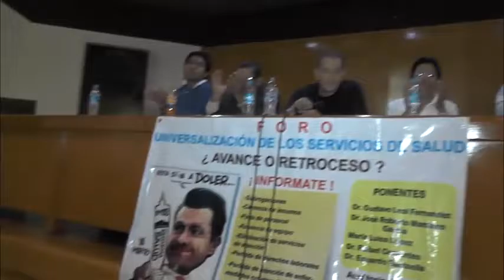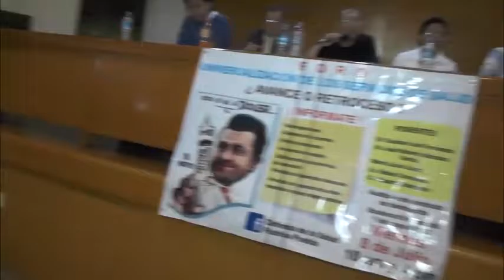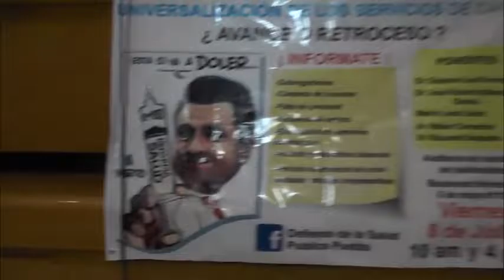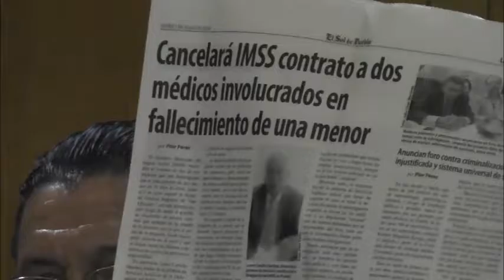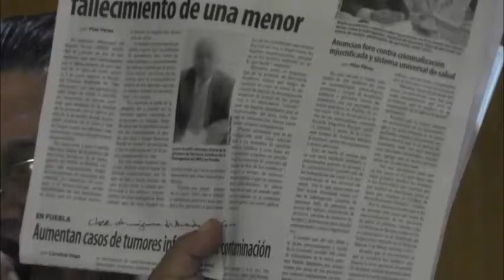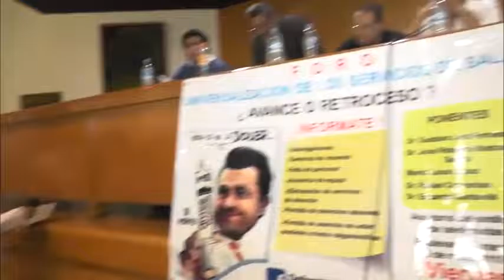Foro Universalizacion de la Salud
Foro organizado por el Movimiento en Defensa de la Salud (MODESA) Puebla.

Ponentes:
* Dr. Gustavo Leal, Universalización de los Servicios de Salud en México
* Dr. Ricardo Magallón, Criminalización del Acto Médico
*Lic. Maria Luisa López,Impacto de la Subrogacion de Servicios en el IMSS.

Anfitrión y Clausura: Luis Escobar Ramos, Coordinador de la Unión Nacional de Trabajadores en el Estado de Puebla
Incluye espacio de Preguntas y Comentarios.